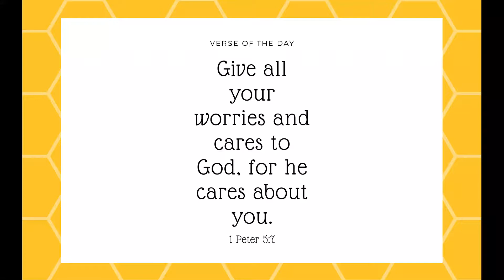Verse of the Day 8-2-20 1Peter 5:7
Be the Salt & Light ~Matt 5:16-19 Bernal